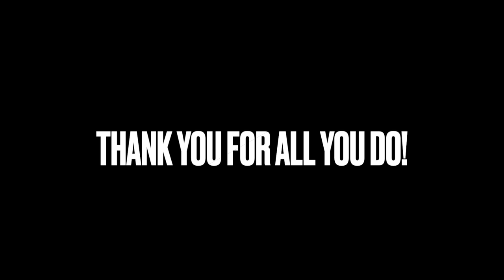CentraCare Doctors Day 2024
Song; OneRepublic - Good Life (Radio Disney Version)